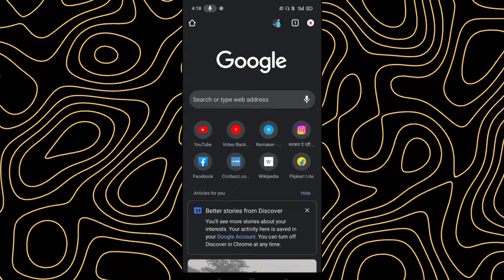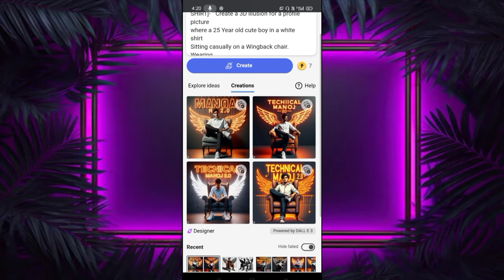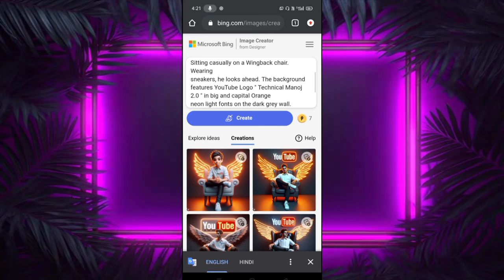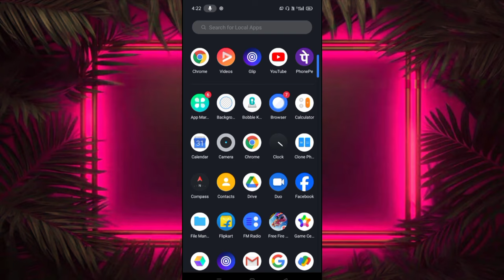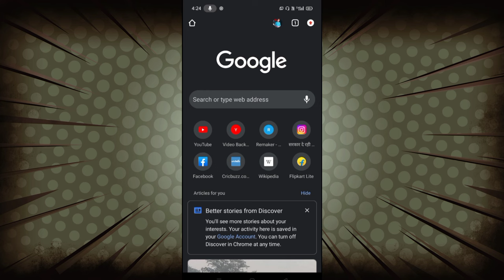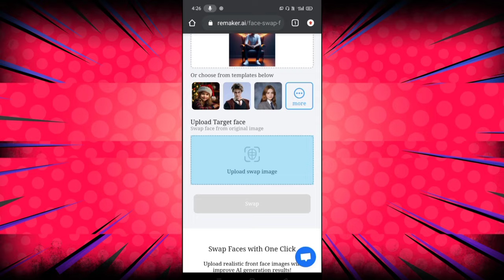How To Create 3D Ai Name Images with Bing ai Viral Editing | Bing image Creator Tutorial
Taxt-1
 (SHIRT]- " Create a 3D illusion for a profile picture
where a 25 Year old cute boy in a white shirt
Sitting casually on a Wingback chair. Wearing
sneakers, he looks ahead. The background
features "'Technical Manoj 2.0" in big and capital Orange
neon light fonts on the dark grey wall. There
should not be his shadow, and there are wings to
make it appear as if he is an angel.."

Taxt-2
Create a 3D illusion for a WhatsApp profile picture
where a boy in a black shirt sits casually on a
Wingback Chair. Wearing sneakers, a black cricket
cap, and sunglasses, he looks ahead. The
background features "Technical Manoj 2.0" in big and
capital white fonts on the waite walI. There should
not be his shadow, and there are wings to make it
appear as if he is an angel

YOUR QUERIES⬇️

cOuple chair name image kaise banaye
cOuple chair name video kaise banaye
wing chair name wali video kaise banaye